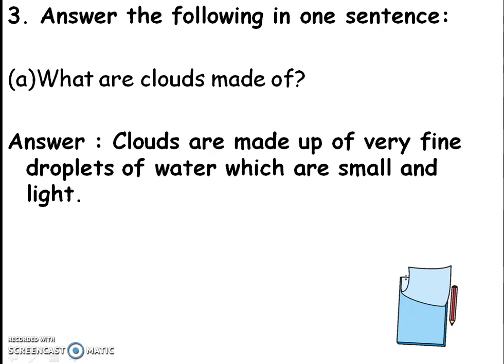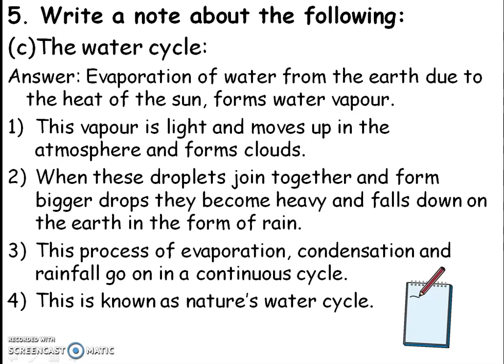3 The Earth and its Living World question Answer Environmental Studies Part 1 Class 5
3 The Earth and its Living World question Answer Environmental Studies Part 1 Class 5